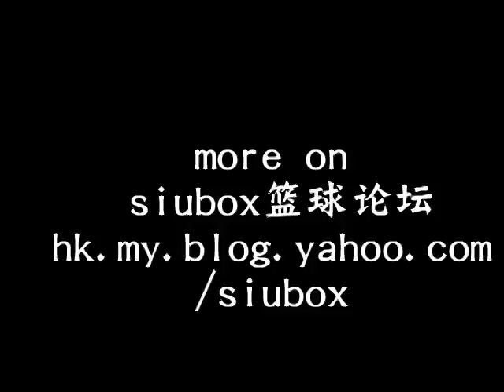08小學學界長人榜之二：嘉道理小學長人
08小學學界長人榜之二：
嘉道理小學長人，身高估計1.8左右鍾意後手運球和大力長傳給箭頭打長傳急攻，搶板有力
打球咀多多
more on siubox籃球論壇